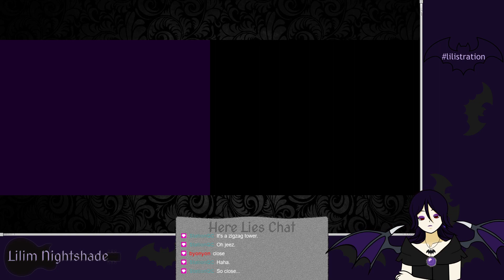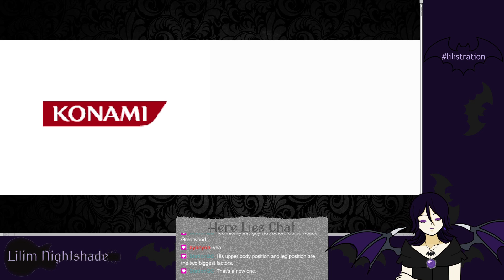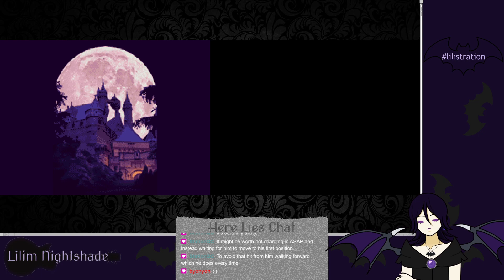Lilim Plays Dawn of Sorrow pt5